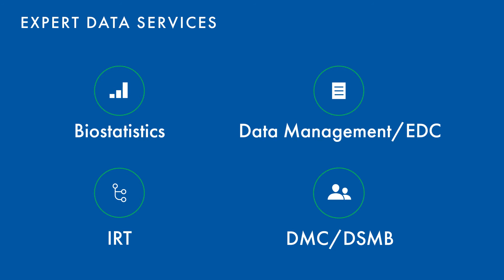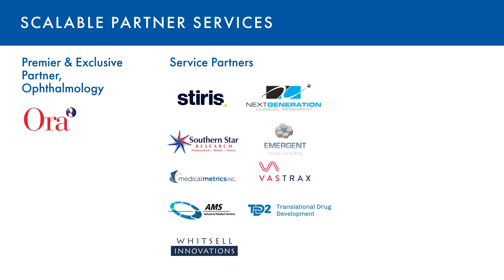SDC Introduction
SDC is a specialized data service and strategic scientific consulting contract research organization (CRO) providing scalable clinical trial solutions for pharmaceutical, biologic, and medical device/diagnostic companies.